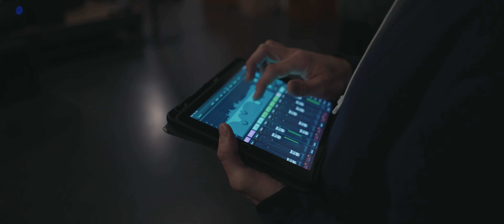V Balanga Branżowa w Ceglarni